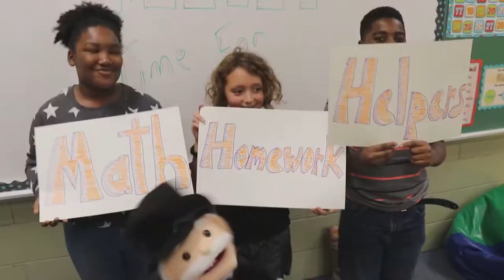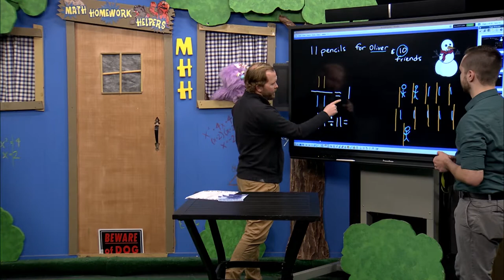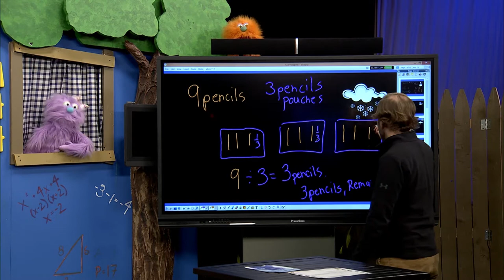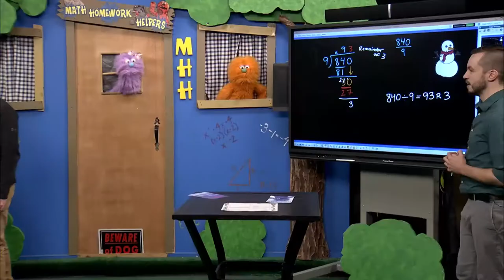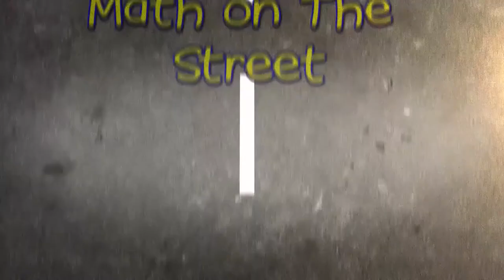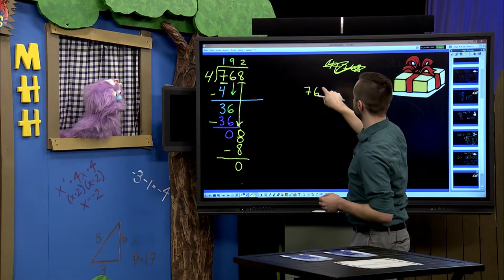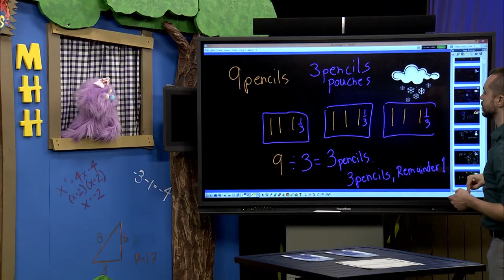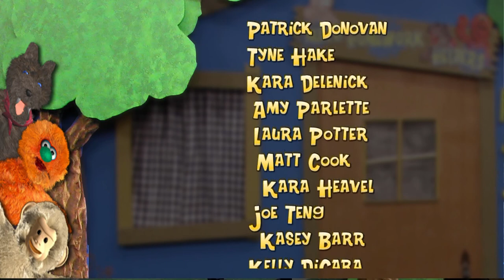Math Homework Helpers 1-15-20